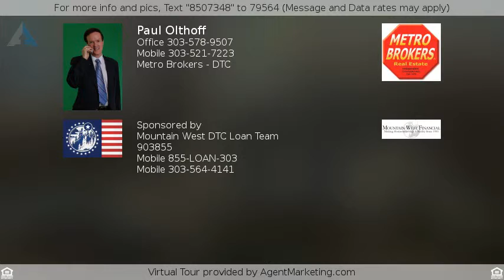$79,000 - 12186 Melody Drive, Westminster, CO 80234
Great location in Cottonwood Villas. NOW

Great location in Cottonwood Villas near Pool and Clubhouse! Wonderful Opportunity Potential!!! Spacious 2 Bedroom, 1 Bath Condo! Open Floor Plan! Light and Bright with lots of Windows! Easy Access to Public Transportation, Downtown Denver, mountains, highways, shops, restaurants and movie theater. Inventory is low in the area! Best Condo Price in Area! Don't hesitate this condo will sell quickly!!!

Call Paul Olthoff at for current information on this home plus FREE LIST of many other homes in any area.  Call Today !

Be sure to ask me about the First Time Home Buyer Tax Credit, Down Payment Assistance and No Closing Cost Options.  Call Today before this home is gone…

Paul is a Colorado native, a veteran and has enjoyed living here most of his life. As a native, he have seen Colorado grow and change, observe trends and gain an a clear understanding of Colorado's future and what it can mean to you when purchasing or investing in real estate. His complete resume is available on LinkedIn or by request.

HUD Listing Courtesy of Colorado Home Team and Keller Williams